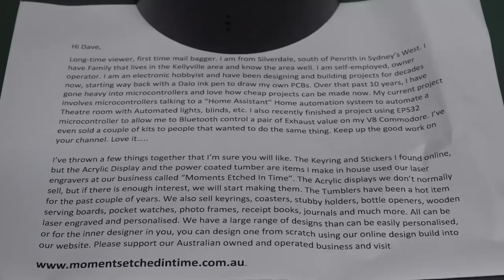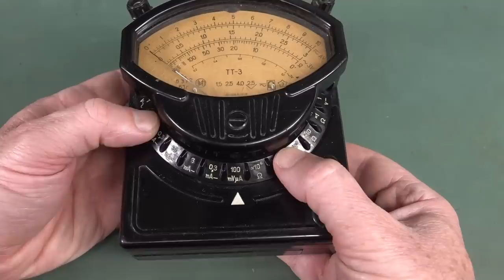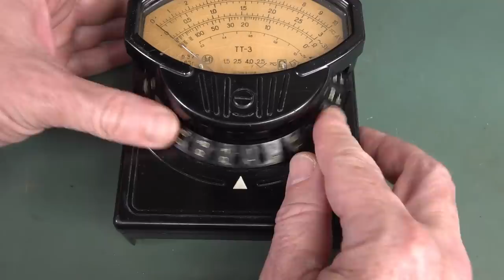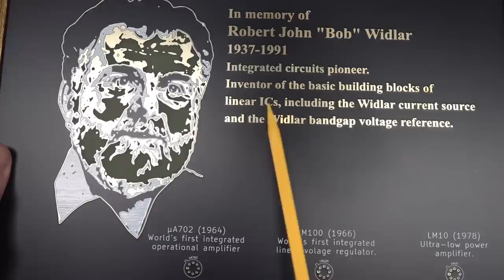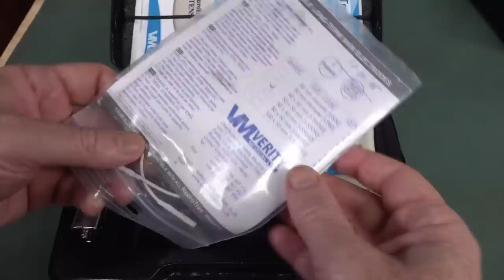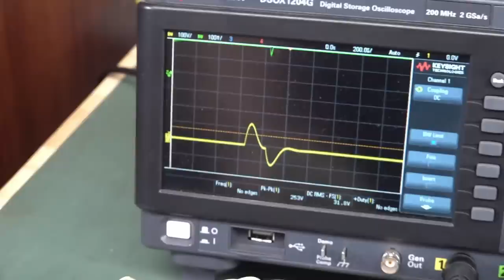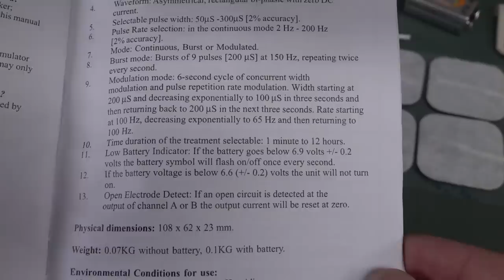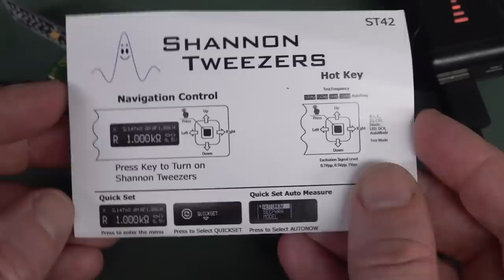EEVblog 1471 - Mailbag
What's in the Mailbag?

SPOILER:
00:00 - Mailbag
00:41 - Laser etched Delorean Time Machine
03:29 - Encryption Class C wall mount rack cabinet
05:30 - Russian multimeter with a most UNUSUAL range switch!
08:44 - Smell'o'vision
11:51 - Bob Widlar PCB plaque
15:16 - How to get 5 different colours on a PCB
19:26 - Mr A.C Coupling TENS unit teardown
29:55 - Shannon Tweezers LCR Tweezers
36:48 - MYSTERY processor!